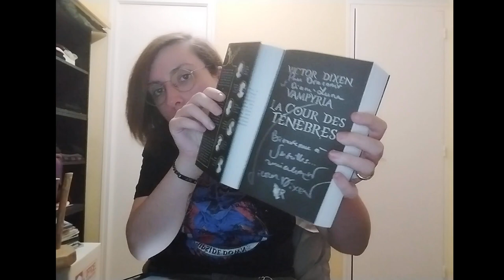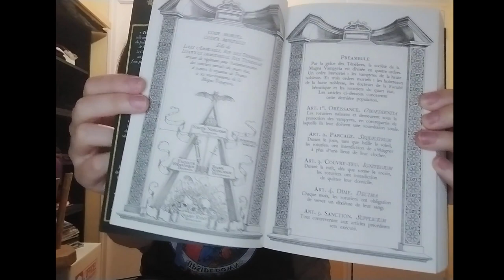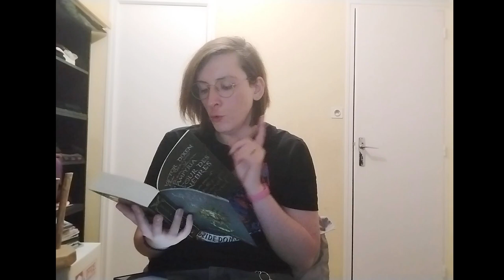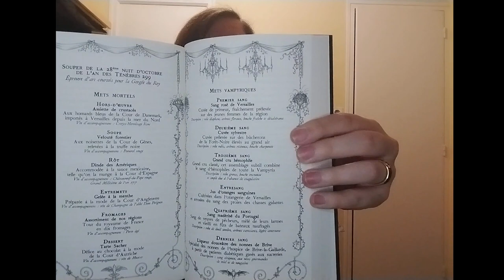La Bibli de Vampy#1 - Vampyria : La Cour des Ténèbres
Première chronique littéraire de la chaîne sur le premier opus de la saga Vampyria.